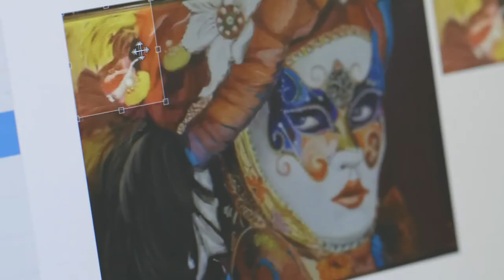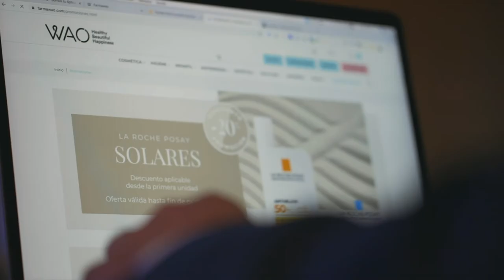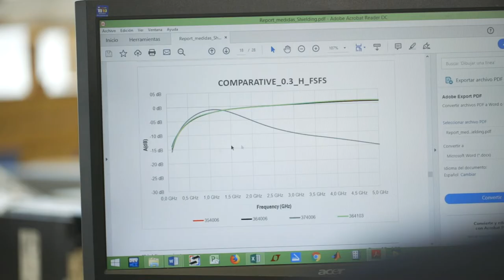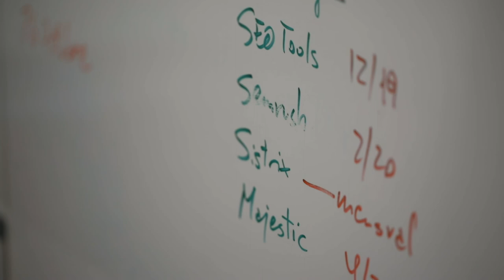FormacionPCUV | Modelos de negocio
Un modelo de negocio es el modo en que una empresa o persona crea, entrega y captura valor para sus clientes. Empresas biotecnológicas, TIC y de Servicios Avanzados, instaladas todas ellas en el Parc Científic de la Universitat de València, explican en este vídeo sus modelos de negocio: el desarrollo de tecnología nueva, consultoría estratégica, suscripción, etc.

El proceso de construcción de un modelo de negocio es parte de la estrategia de tu emprendimiento.

💡 ¿Quieres saber más? ¡Mira el vídeo! Empresas del PCUV te cuentan su experiencia.